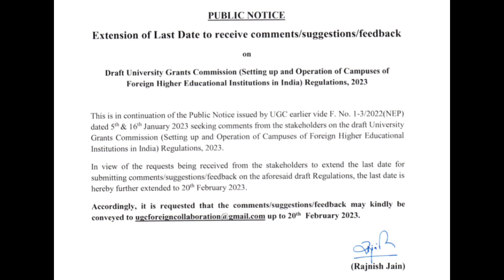UGC Public Notice Latest News